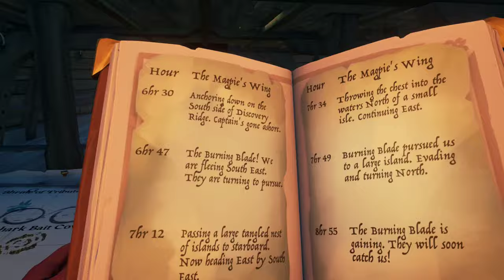Sea of Thieves - Natalie, Casey, Tori, and I find the Shroudbreaker....after a bit